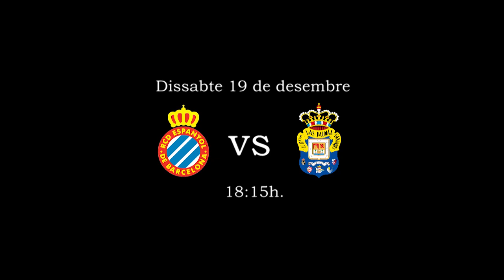Només hi ha un camí: guanyar!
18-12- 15 RCDE vs LAS PALMAS